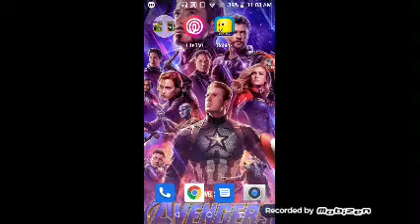June 14, 2019